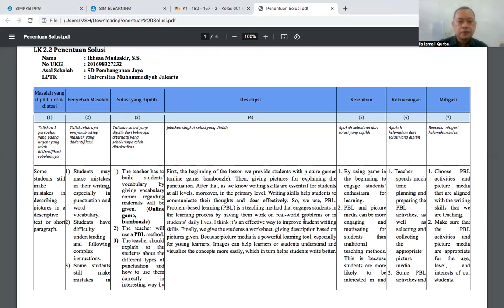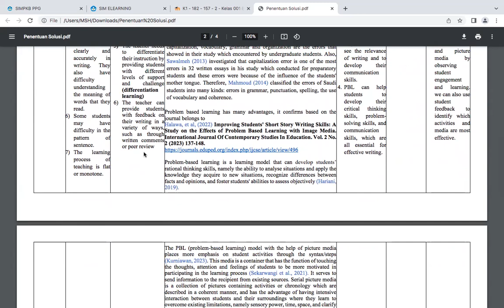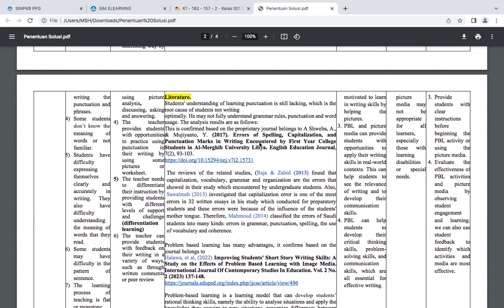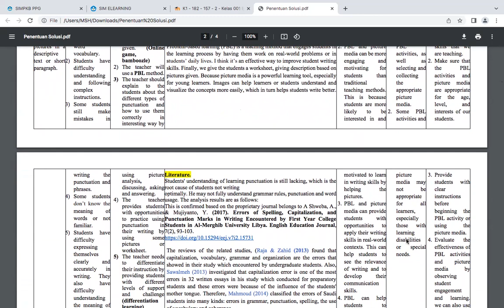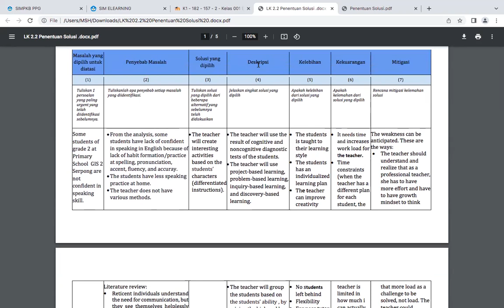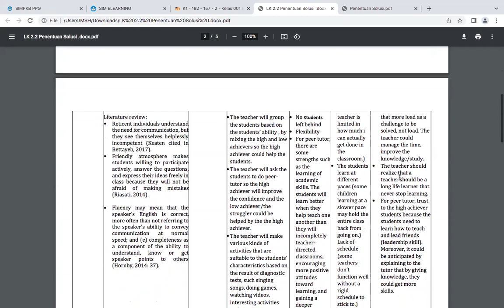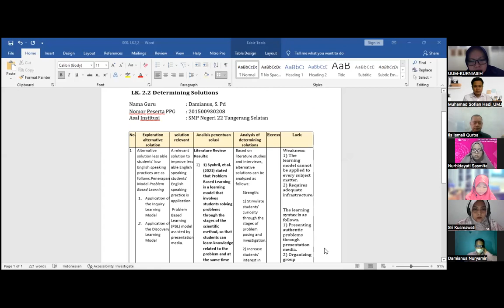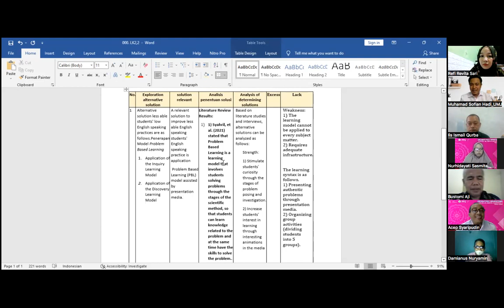Third Meeting of Second Subject (PPG Daljab Third Batch)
Deciding the Solution